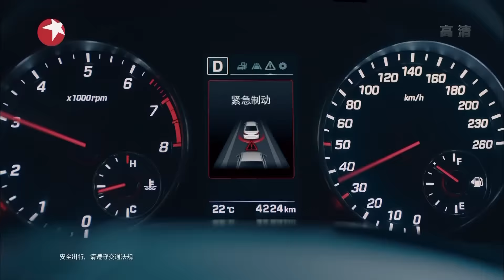Hyundai Lingdong (Elantra / 领动) 2016 commercial 3 (china)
北京现代 领动
북경현대 링동 (아반떼AD) 광고

Model : 胡歌